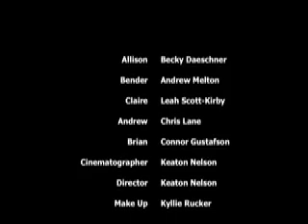Breakfast Club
Allison - Becky
Andrew - Chris
Claire - Leah
Bender - Andrew
Brian - Connor
Filmers/Directors/Producers/etc - Keaton and Kyllie